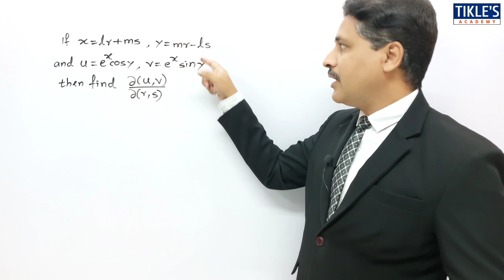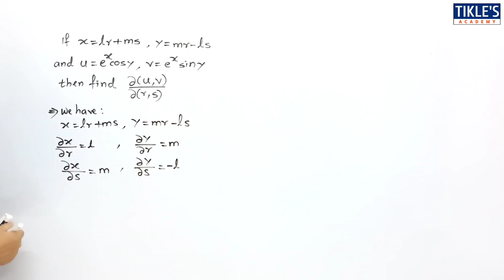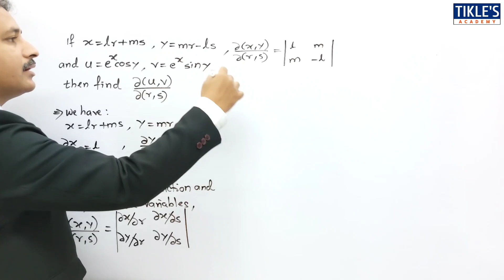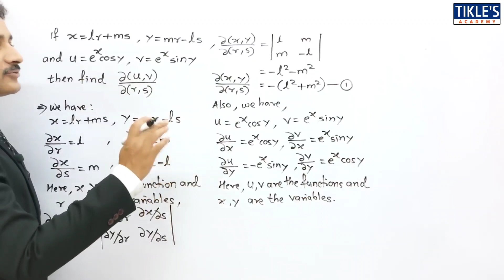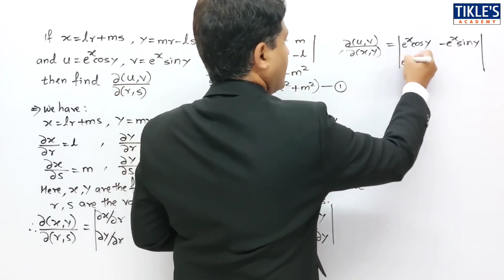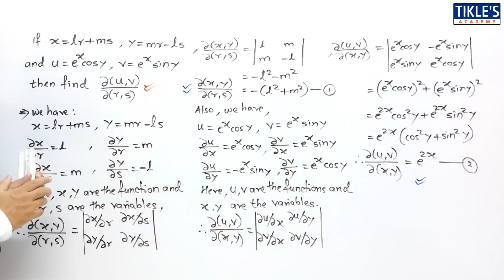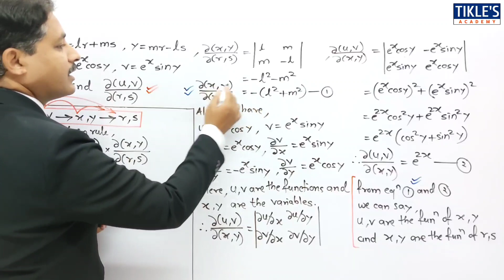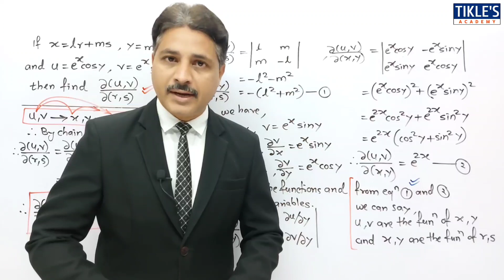JACOBIAN IN PARTIAL DIFFERENTIATION SOLVED PROBLEM 12 IN HINDI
UNIT "PARTIAL DIFFERENTIATION" CONTINUES AND TODAY WE WILL STUDY 12TH PROBLEM OF JACOBIAN.